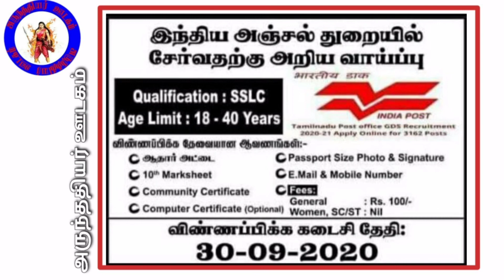பத்தாம் வகுப்பு கல்வி தகுதிக்கு இந்திய அஞ்சல்துறையில் வேலைவாய்ப்பு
இந்திய அஞ்சல் துறை பணியிடங்களுக்கு
நம் சமூகத்தில் பத்தாம் வகுப்பு படித்த சமூக உறவுகள் விண்ணப்பிக்கலாம்